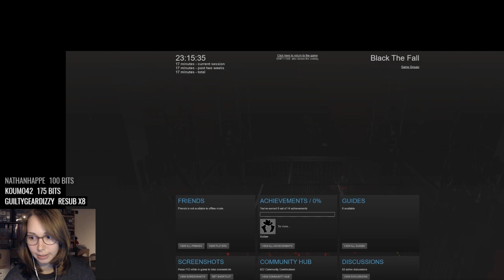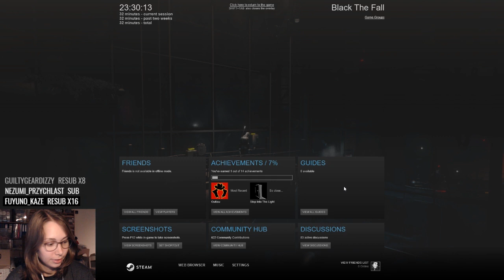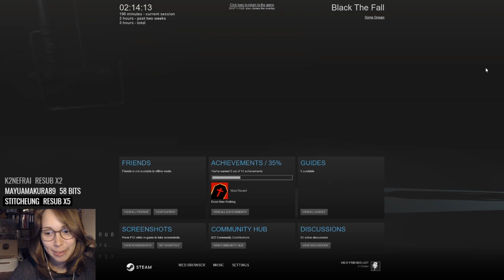[ Black the Fall ] Side scrolling puzzle adventure (Full playthrough)